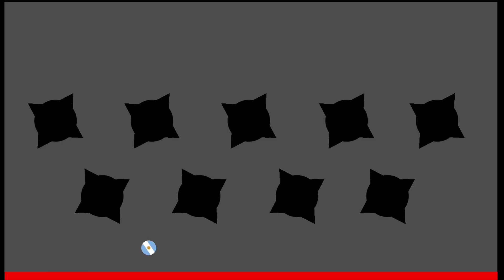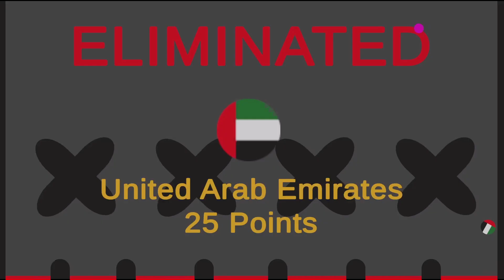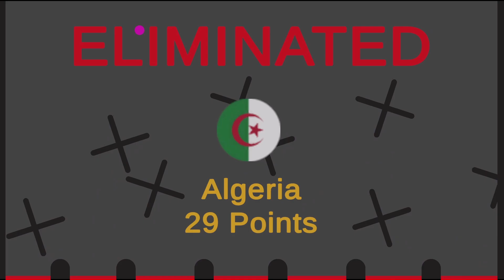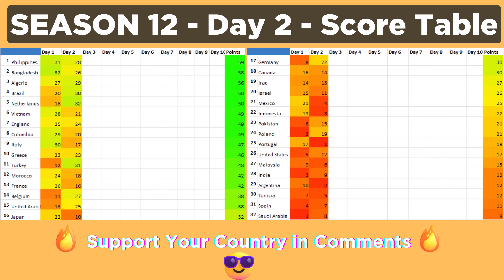Marble Race League Season 12 DAY 2 Marble Race in Algodoo